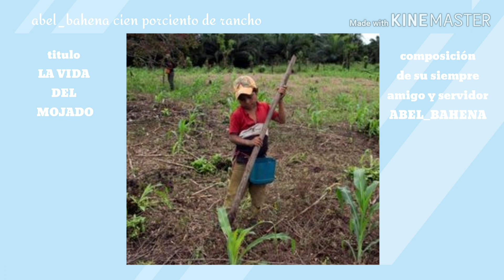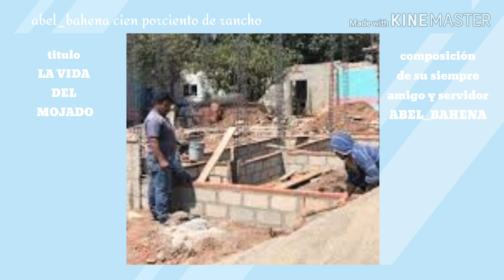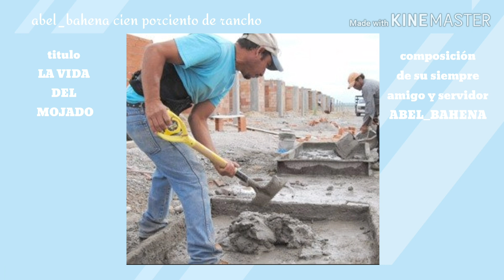Abel Bahena. La vida del mojado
Espero que les les guste esta composición de su siempre amigo y servidor abel_bahena espero y la esten pasando al millos amigos, amigas, seguidores y seguidoras